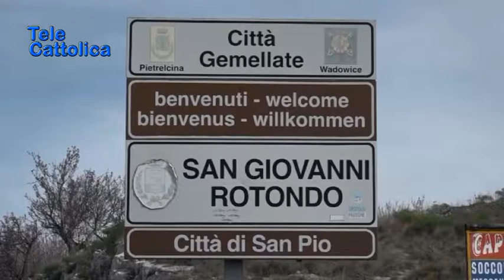Serv. San Giovanni Rotondo giornata cittadina delle disabilità 26 07 2018 - TG Telecattolica